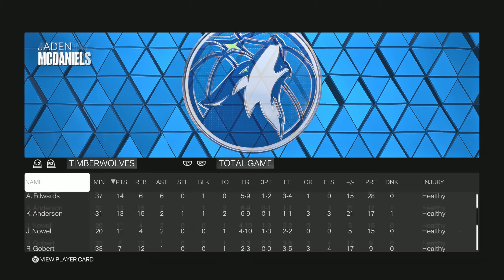TIMBERWOLVES vs KNICKS | ULTRA REALISTIC GRAPHICS | NBA 2K23 Realistic Gameplay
This is NBA 2K23 (PC) with mods making the game look realistic!
(K4RL Mix Sliders CPU vs CPU Gameplay)

Mods used in this video:
Global and Court Lighting: TNT Lighting by Sportshub (exclusive)
Reshade: K4RL (exclusive)
Net Mod: Psamyou'll V2 *works on 2K23 (download it on 2kspecialist or shuajota)

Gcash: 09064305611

NBA
NBA Today
NBA Basketball
NBA Highlights
NBA Live Today
NBA2K23
NBA2K23 Gameplay
NBA2K23 PC
NBA2K23 XBOX
NBA 2K23
NBA Highlights
NBA Replay
K4RL NBA 2K
K4RL NBA
K4RL
Minnesota Timberwolves
Timberwolves
Mike Conley
Anthony Edwards
Karl Anthony Towns
Rudy Gobert
New York Knicks
Julius Randle
R.J Barrett
Jalne Brunson
Knicks
Timberwolves vs Knicks
Knicks vs Timberwolves
Minnesota Timberwolves vs New York Knicks
New York Knicks vs Minnesota Timberwolves